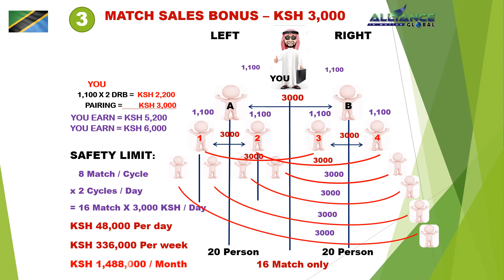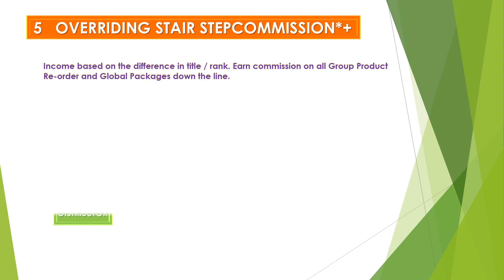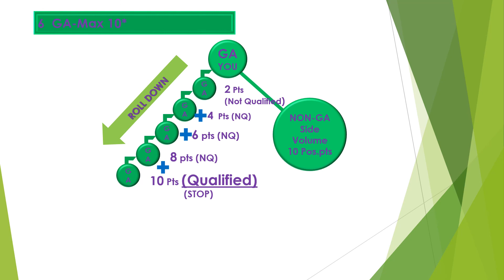Kenya and Tanzania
AIM Global Kenya and Tanzania Marketing Plan